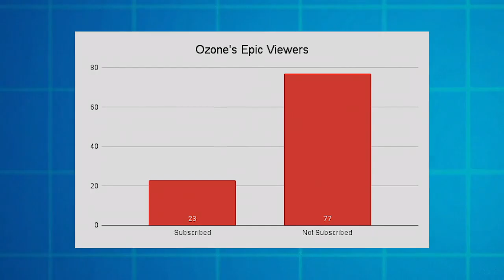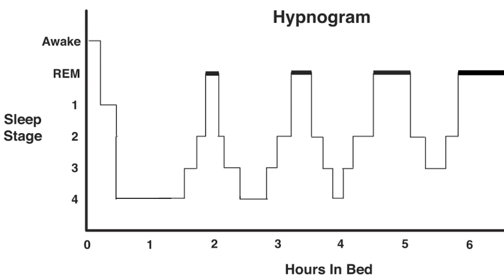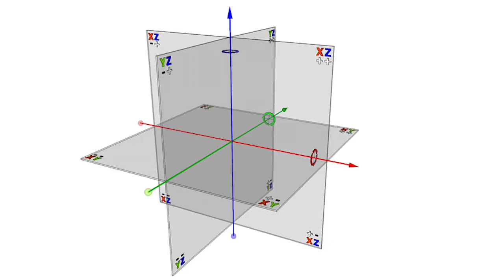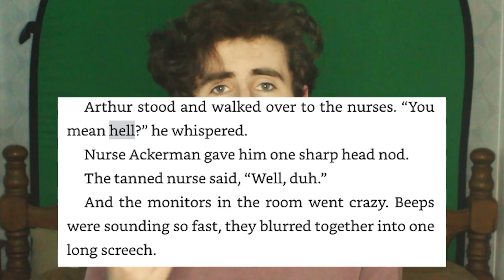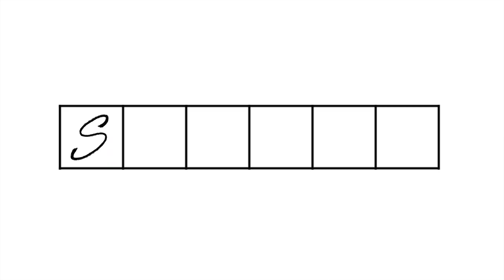17 HIDDEN Details YOU MISSED in "The Man in Room 1280"!!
Here are 17 details that you may have missed in the Fazbear Frights story: The Man in Room 1280!

(っ◔◡◔)っ ♥ 1280 + 907 = 2187 ♥